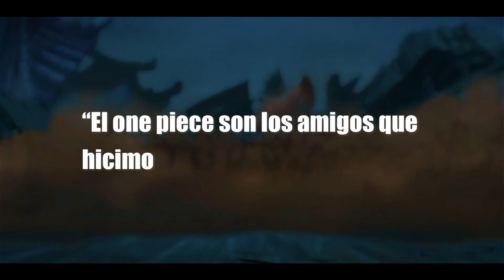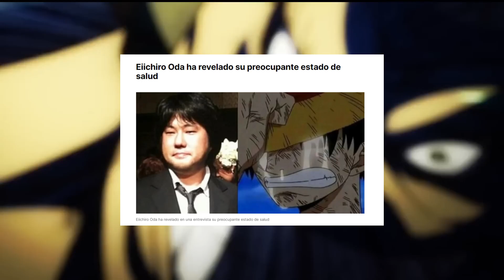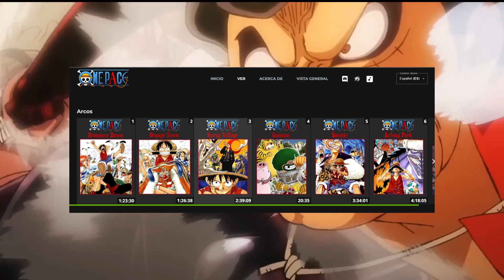HABLEMOS DE ONE PIECE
Buen día amigos, esta vez les traigo un nuevo video hablando de One piece, y si vale la pena como tal, espero les gustes.